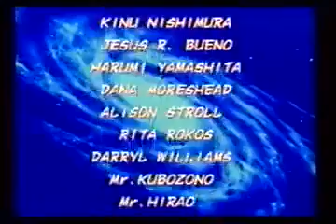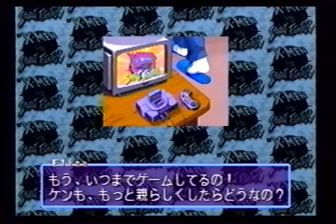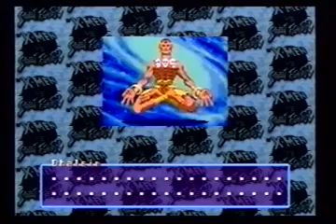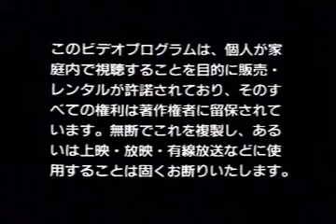Gamest Video - X-Men vs. Street Fighter エックスメン VS ストリートファイター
エックスメン VS  ストリートファイター
GV-31

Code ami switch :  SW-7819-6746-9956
ID PSN : Zorlan
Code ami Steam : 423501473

♦ Bon(s) plan(s) ♦